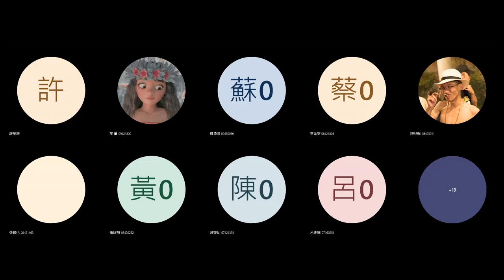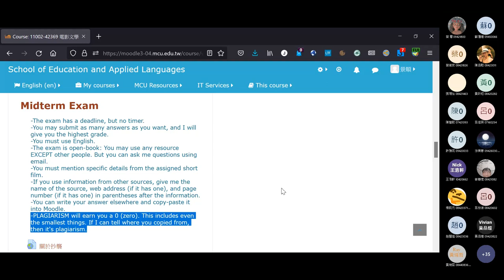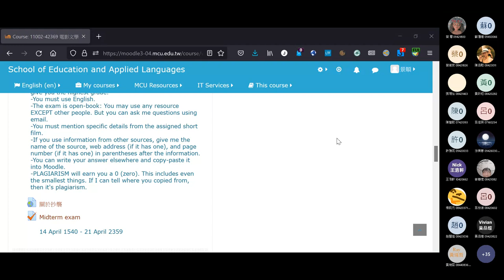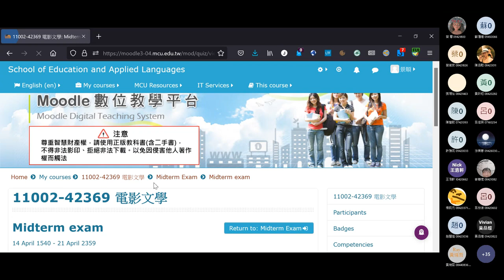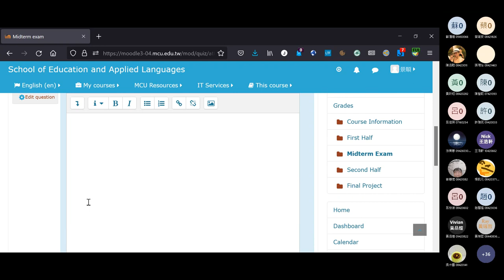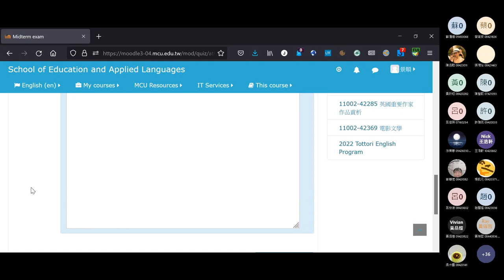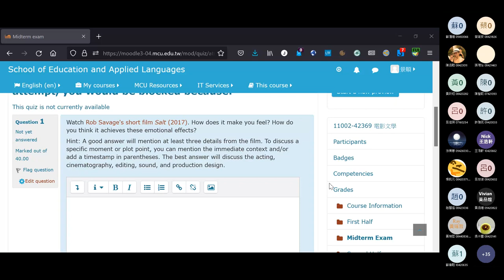2022 Spring: Film Literature - Midterm exam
Online lecture on 14 April 2022. Explanation of the midterm exam.